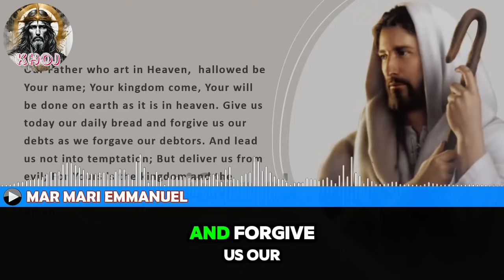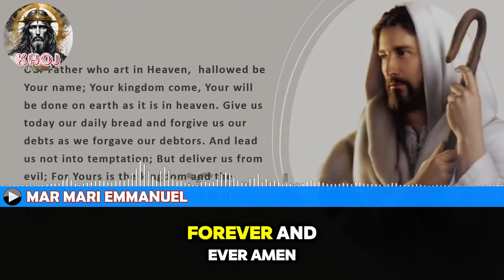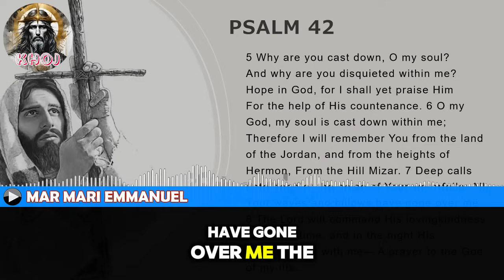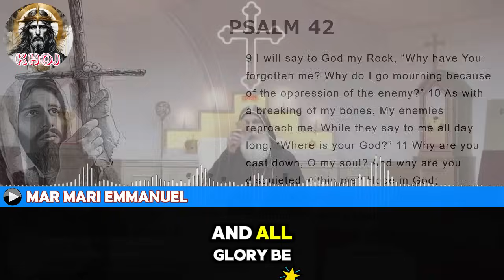The SHOCKING Truth Behind Elon Musk's Rapture Announcement! | Bishop Mar Mari Emmanuel